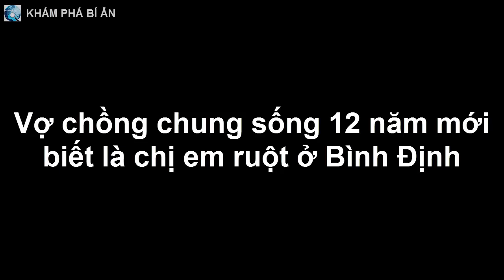Làm vợ chồng chung sống 12 năm mới biết là chị em ruột ở Bình Định (P2)